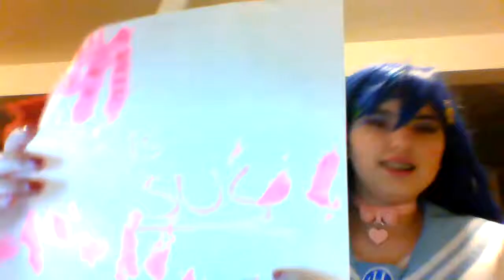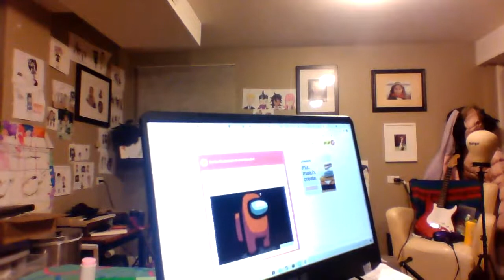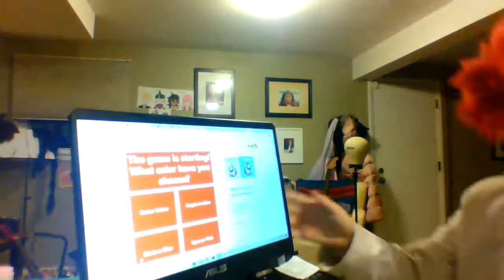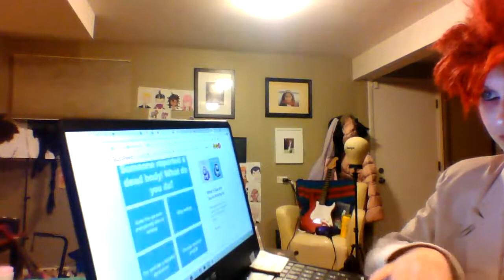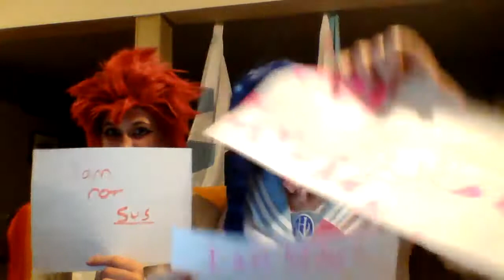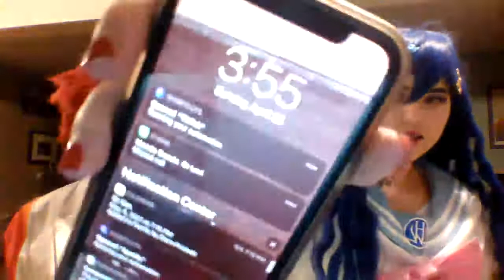Sayaka and Leon text the imposter at 3am gone wrong! EP 1 OF FINDING THE IMPOSTER W/ LEON AND SAYAKA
Steps to becoming an approved account!
1. Make a video/take a photo of yourself doing the october salute which is this:🤔 and if you can’t do that, say “hi Brooke this is ______”
2. Send it or post it to me and my mom will watch it and approve it
3. Follow what my mom says about the video
4. Have fun!